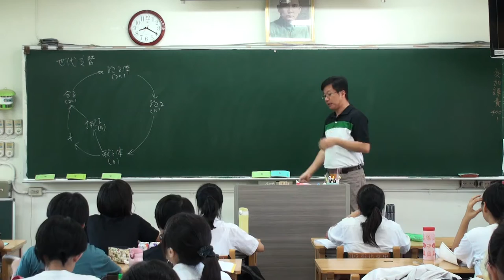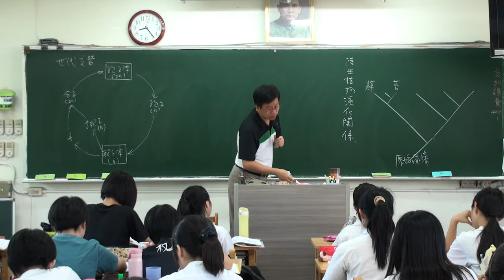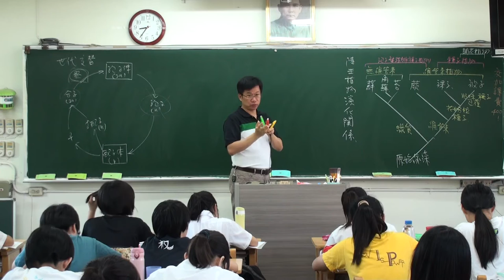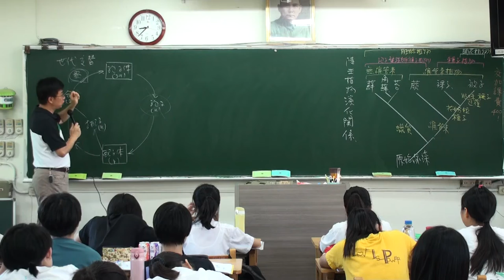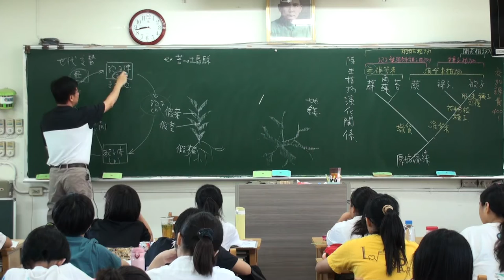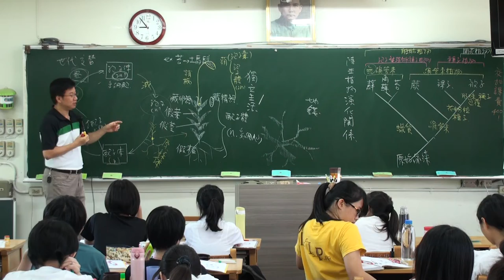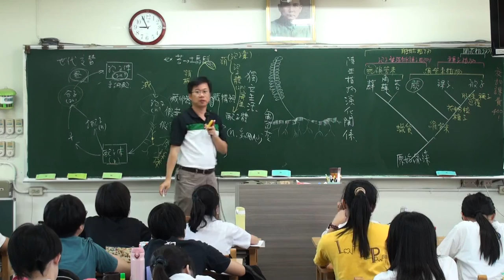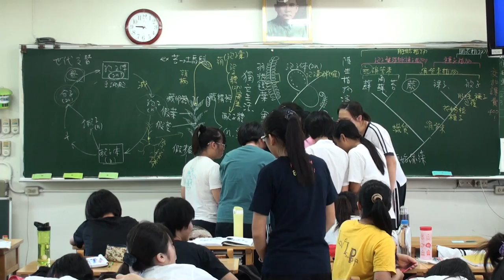植物的生殖 A 4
植物的生殖，豆豆熊的課堂分享 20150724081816 -A 4